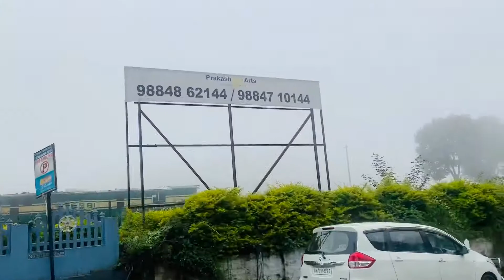Queen 👸🏻 of Hills | Ooty